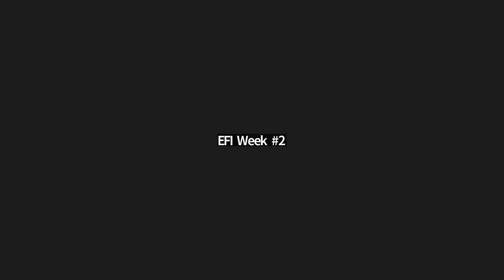"Criptomonedas" - EFI Week Online - DIA 2: 28 de Junio 2022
Iván Tello - Decrypto
Miguel Schweizer - Quantia
Eduardo Novillo Astrada
Modera: Mariano Otálora